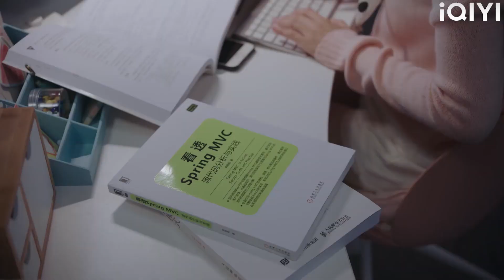พนักงานที่ถูกเพื่อนร่วมงานทำให้อับอายกลายเป็นภรรยาของ CEO!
SJQWYGCL